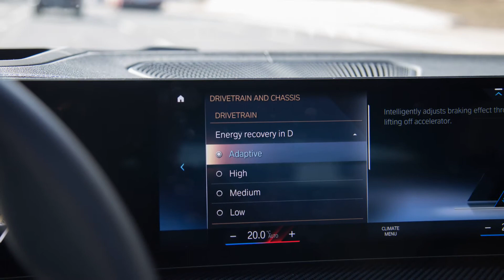2022 BMW i4 M50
2022 BMW i4 M50

Remember the ActiveHybrid models that BMW tinkered with back in 2012? What about the i3, a carbon-fibre tub rolling on skinny wagon wheels, or the i8 with its flashy scissor doors and three-cylinder engine pulled out of a MINI Cooper? Well, that was all BMW foreplay because now they have finally built a proper, all-electric sedan to appeal to the masses. This is the BMW i4 M50, and it’s one of the most engaging and exciting EVs we have driven this year.
The i4 is based on the 4 Series Gran Coupe. As such, it’s got the same basic silhouette, massive kidney grills up front, flush door handles, and a hatchback trunk, though the latter is so neatly integrated into the roofline that you wouldn’t know it’s a hatchback until you press the button.
There are two trims available, eDrive40 (rear-wheel drive, 482 km range, $54,990) and the performance-oriented M50 (all-wheel drive, 435 km range, $72,990) that we have on test. In fact, the i4 M50 is the first electric vehicle to come from the M brand. Note that they don’t put the ‘-i’ suffix at the end anymore...